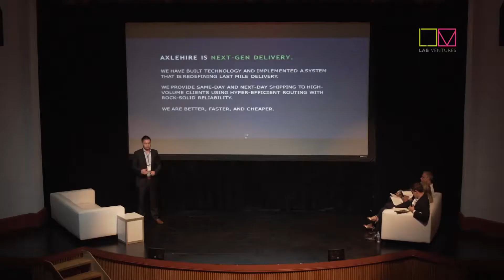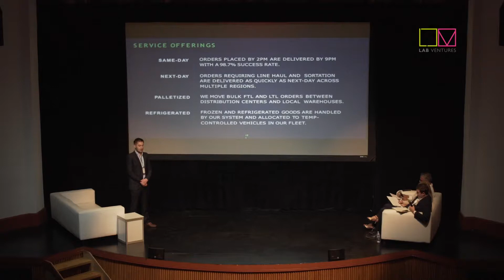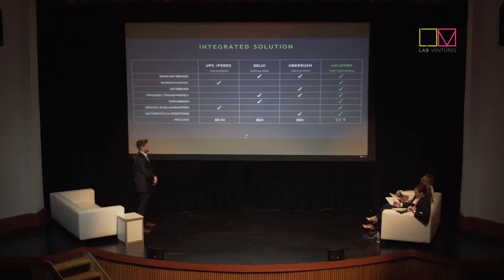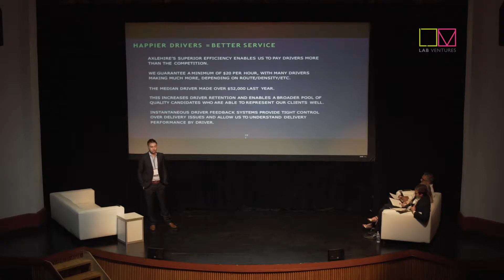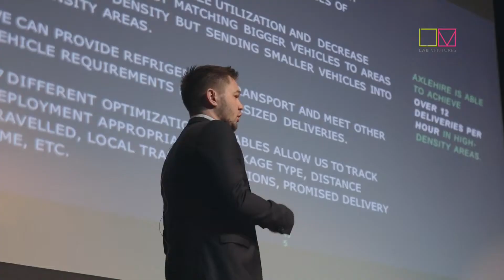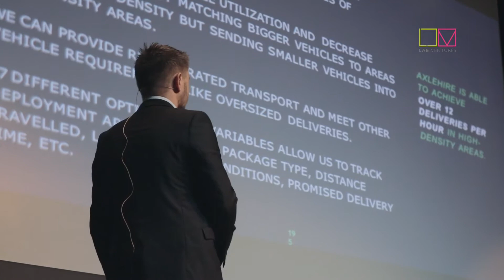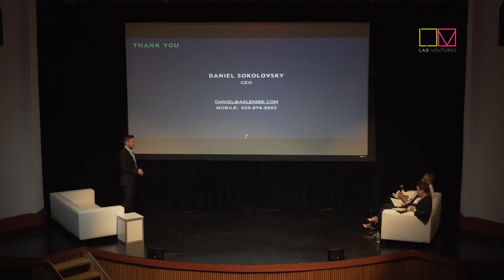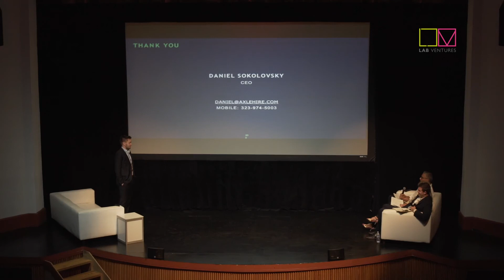FoL 2018 Pitch Competition AXLEHIRE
Startup Pitch Competition - AXLEHIRE

The Future of Logistics Tech Summit is the first event of its kind, focusing solely on technology and how it is causing a rapid and unprecedented change in the logistics industry. The program has a curated agenda including panels on topics such as blockchain and autonomous vehicles – a startup pitch competition, and keynote speeches by leading industry disruptors.

Join us and learn how technological advances are radically changing the industry landscape, and how you can stay ahead of the game.